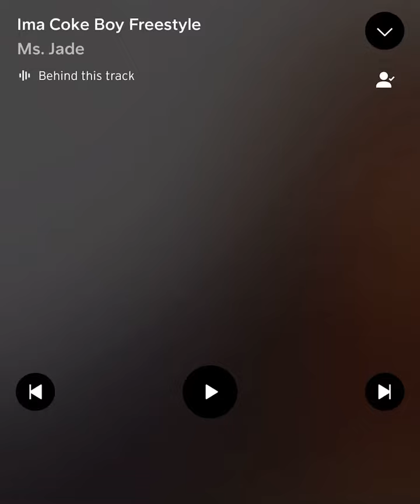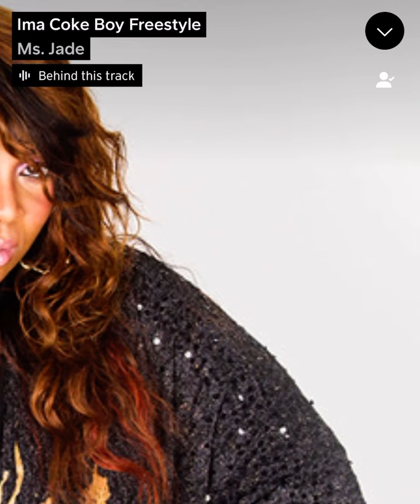Ima Coke Boy Freestyle By The Real Ms Jade